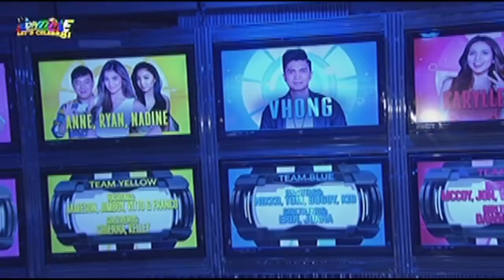It's Showtime: The It's Showtime family sings "Hindi Kita Iiwan", "A Friend" and "Kapit Lang."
The "It's Showtime!" family opens the show with an acoustic rendition of "Hindi Kita Iiwan," "A Friend," and "Kapit Lang" for Team Vhong.